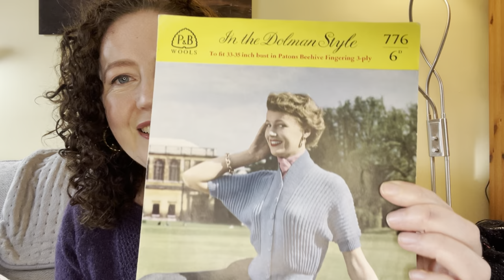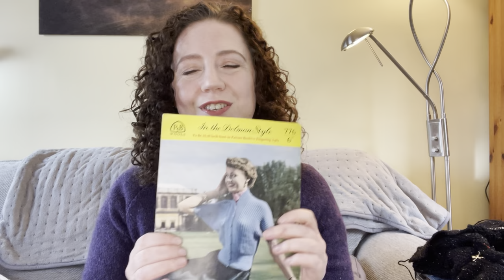Extreme Knitting up a mountain & completed Elsk dress! - MelMade Episode 11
Knitting podcast where I chat about my finished Elsk dress (design by Gudrun Johnston), my Graham hat and ongoing projects the Seaglass Tee by Wool & Pine, the Rowena Sweater by Fabel Knitwear, the Elizabeth I sweater by Alice Starmore, the Unity Socks by Niina Tanskanen, and the half and half triangle wrap by Purl Soho. Also featuring extreme knitting on the highest peak in England, Scaffel pike.

Yarns used:

West Yorkshire Spinners Signature 4ply

Badma Yarns Mongolian Cashmere in burgundy

Virtual Yarns 2ply in shade limpet

Fyberspates Cumulus in Storm Cloud

Toft fine in chestnut